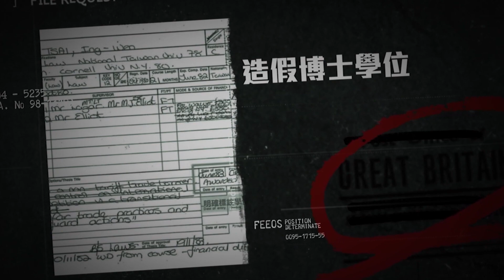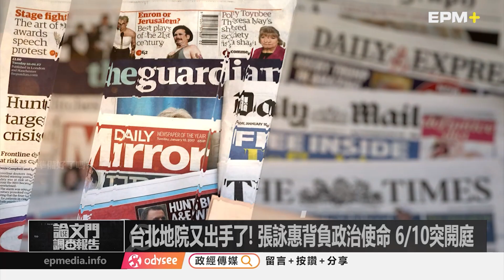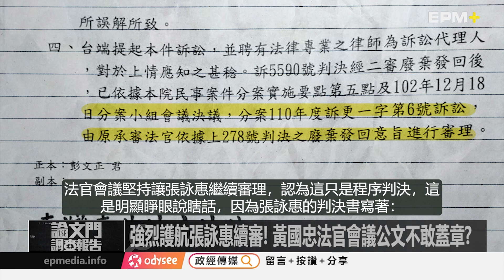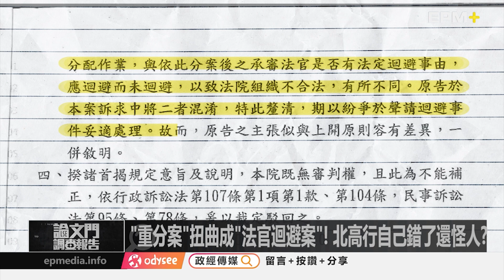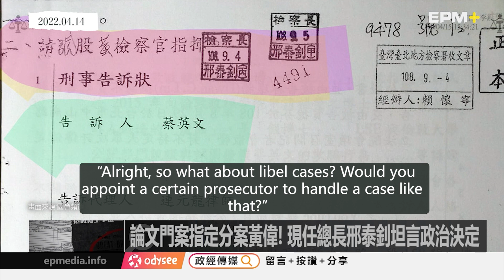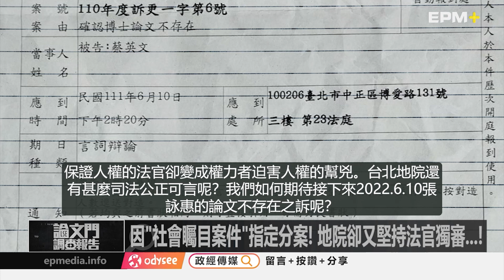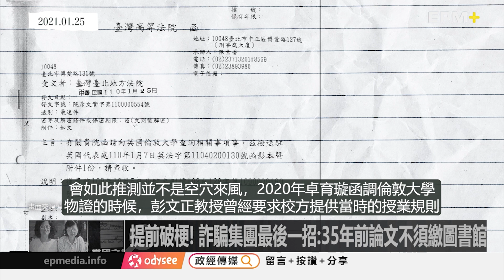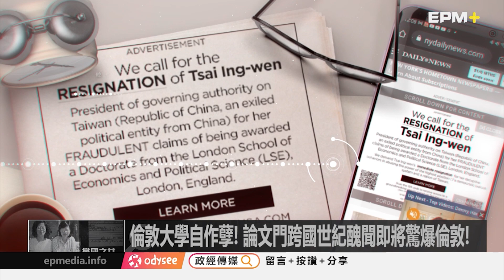Bad Blood in Taiwan｜LSE Thesis-Gate Scandal Investigation Report｜@EPMPlusUS｜2022.05.21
This investigation report will exclusively decipher Tsai Ing-wen Crime Syndicate's final solution to the LSE Thesis-Gate Scandal...

1. Bank donation from Taiwan audience ➔ Yuanta Bank 806 Taipei Branch Account Number: 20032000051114 Account Name: Political and Economic Media Co.
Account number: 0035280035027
Bank name: Yuanta Commercial Bank Co.
Bank address: 3F, No.210, Sec.3, Chengde Rd, Taipei 103, Taiwan
SWIFT Code: APBKTWTH